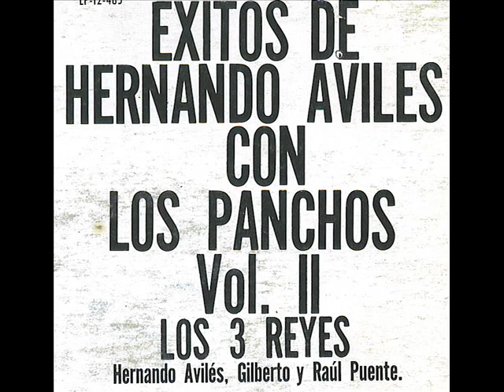LOS TRES REYES - MISERIA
Es un amigo compositor que les recomienda a Cheíto González, pero la unión solo duró cuatro meses porque el cantante regresó a Nueva York para cumplir servicio militar. En 1958, en agosto Hernando Avilés se separa de Los Panchos por segunda vez en una gira por Argentina.Al enterarse los hermanos Puente viajan a México y se entrevistan con él y le proponen que cante como solista acompañados por ellos. Al mes comenzaron a trabajar en el proyecto y a finales del año 1958 se materializó el disco con gran éxito en el primer intento. La etapa con Avilés marcó la historia del último trío en fundarse y el último en mantenerse vigente.